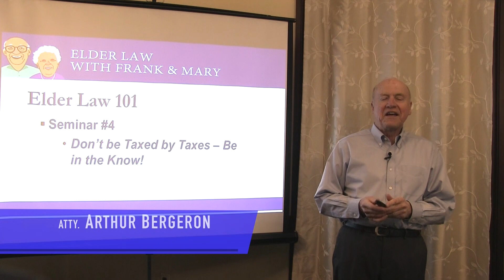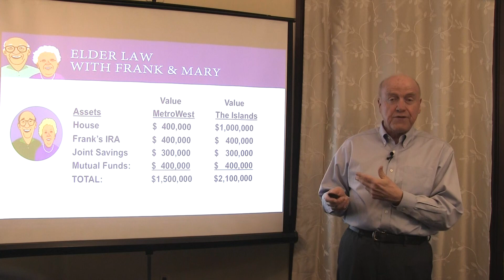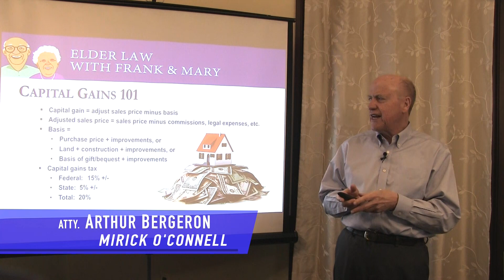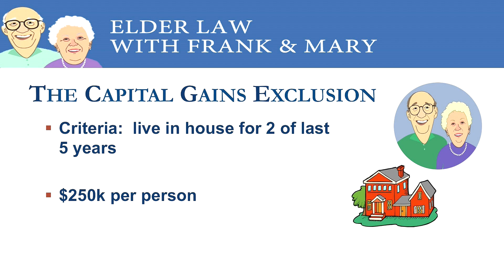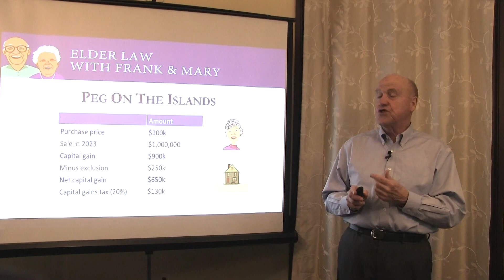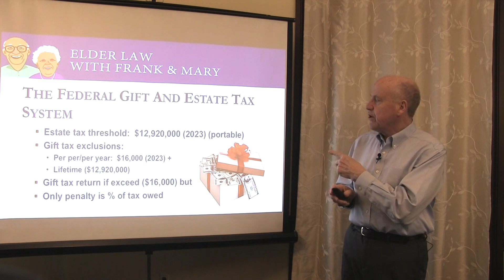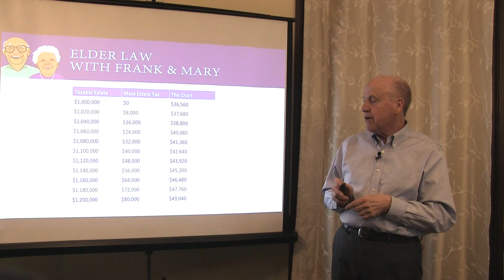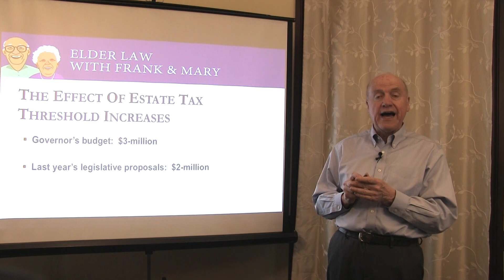Frank and Mary in Hopkinton: Don't be Taxed by Taxes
First Aired: April 2023